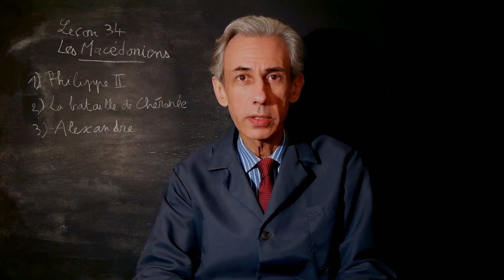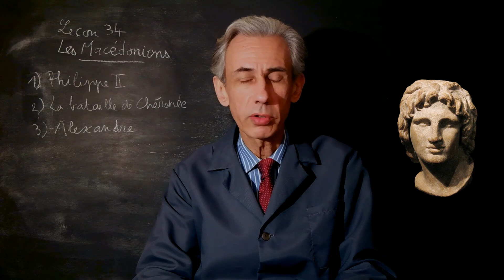Cours d'histoire de sixième, leçon 34 : Les Macédoniens